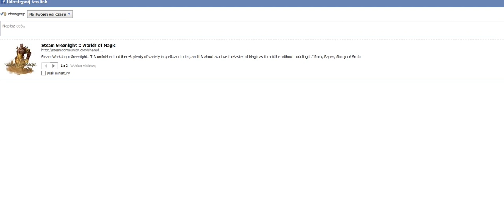Greenlight - spread the word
This video shows how you can spread the word about Worlds of Magic.